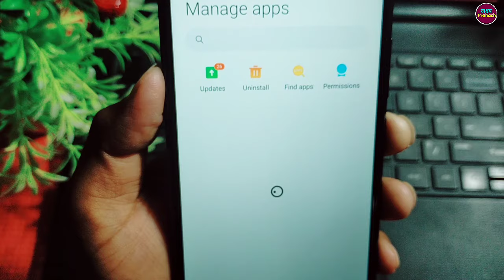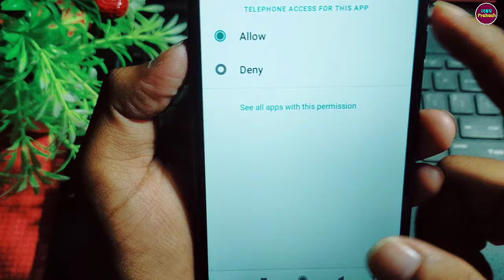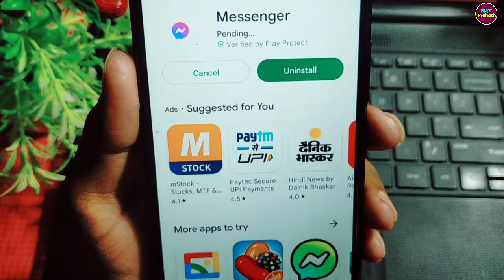Messenger Se Call Nahi Ho Raha Hai !! Messenger Par Call Nahi Lag Raha Hai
your queries.

1. messenger par call nahi ho raha hai
2. facebook messenger call not working android
3. fb messenger call not working
4. messenger call nahi ho raha hai